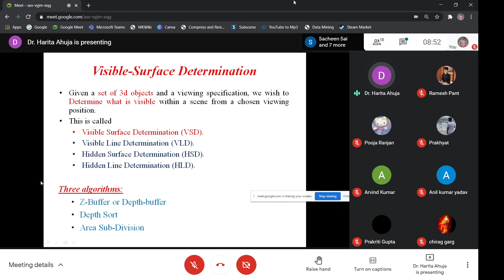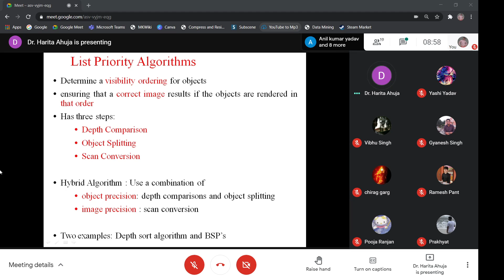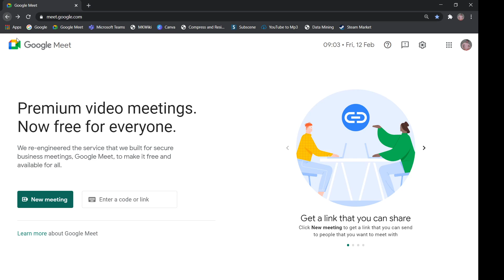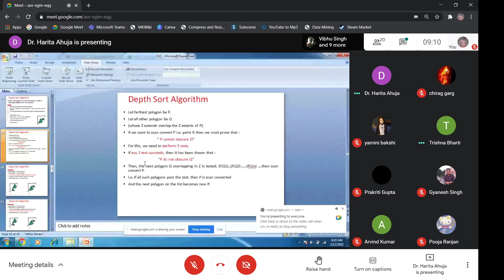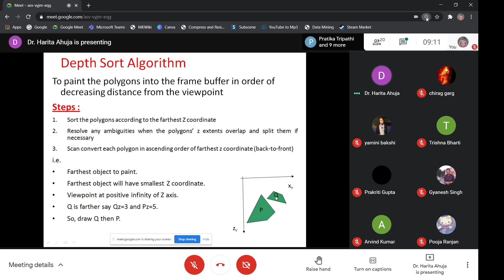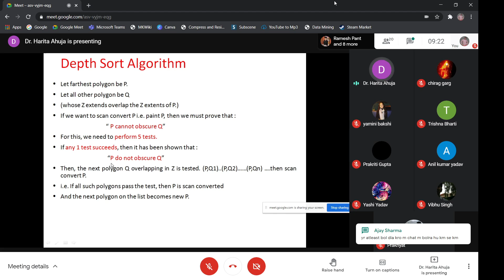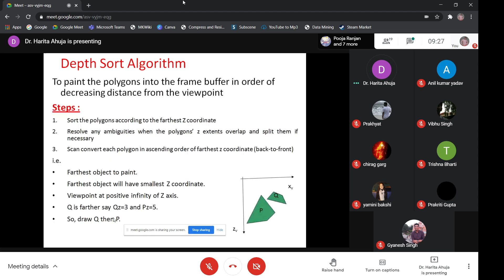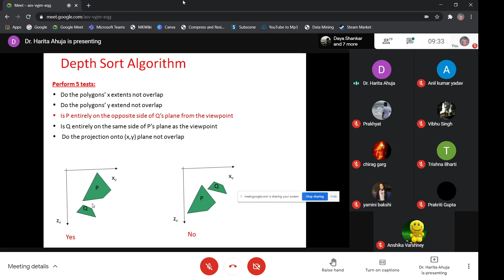Depth Sort Algo | Computer Graphics